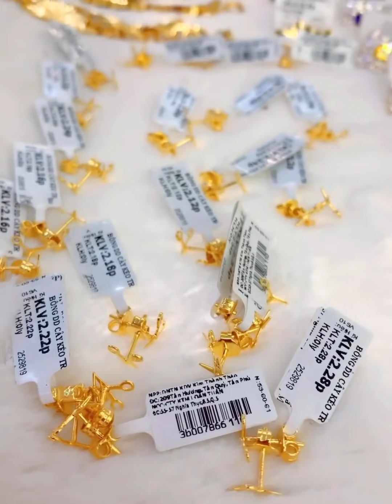TIỆM VÀNG KIM THÀNH THẢO VỀ LẠI FULL BÔNG TAI SIÊU DỄ THƯƠNG CHO KHÁCH YÊU NHA.....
209 Tân Hương, Tân Quý, Tân Phú, Hồ Chí Minh  ☎️ 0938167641(zalo) tiếp nước ngoài ☎️ 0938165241(zalo) tiếp nước ngoài ☎️ 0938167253(zalo) ☎️ 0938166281(zalo) ☎️ 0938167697(zalo)   Giờ mở cửa: 07:30-21:00 🛎 Tiệm có dịch vụ giao hàng TOÀN QUỐC VIỆT NAM và QUỐC TẾ khi khách thanh toán 100%